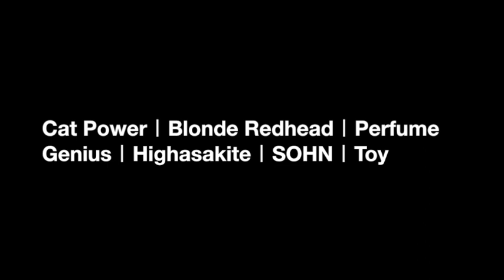Highasakite：「我們台灣見囉！」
最超值的搖滾盛會，一定不能錯過《Hostess Club Taipei 》

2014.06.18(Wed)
Highasakite . Perfume Genius . Cat Power

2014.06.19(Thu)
SOHN . Toy . Blonde Redhead

Highasakite / 遠颺風箏 最新專輯 《Silent Treatment / 寂靜療程》由SONY MUSIC發行

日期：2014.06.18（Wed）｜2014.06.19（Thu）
時間： 入場 19:00 | 開演 19:30
票價：限量雙日聯票 NT3500（限實體點購票或直接向EARWAX購票）| 一般限量雙日聯票 NT3800｜單日票 NT2200 | 現場 NT2500
線上售票：KKTIX
實體售票：光點生活中山店 | Mangasick｜A.C.S｜ARTIFACTS敦南旗艦店